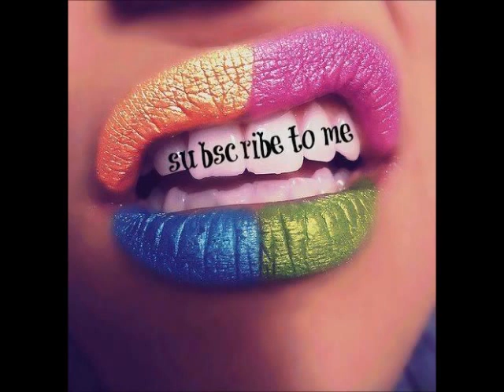The Fugees Ready Or Not